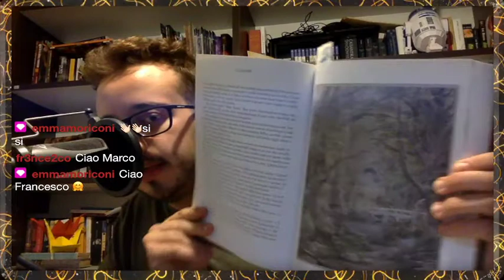Lettura "Lo Hobbit" - Capitolo 7: "Strani alloggi" (Parte 2)